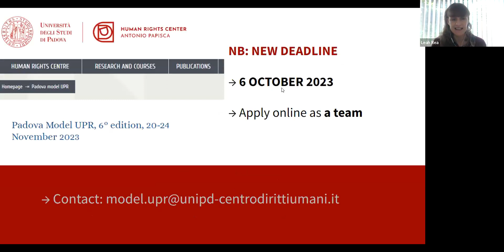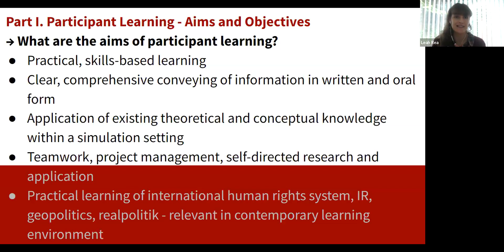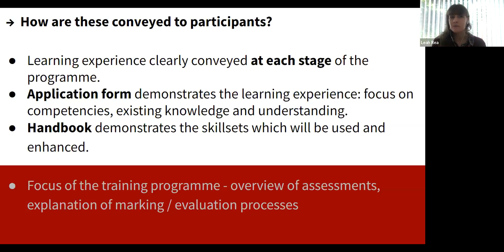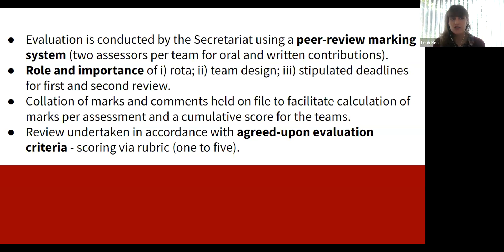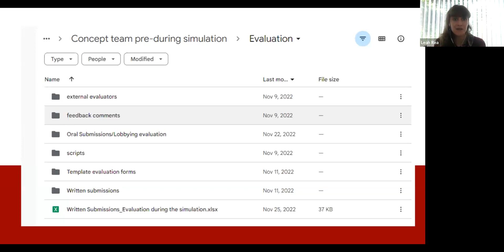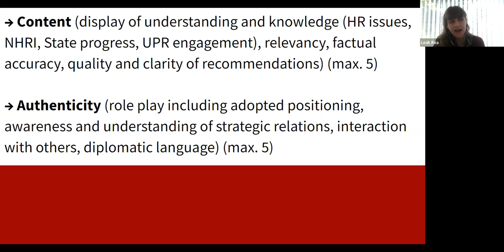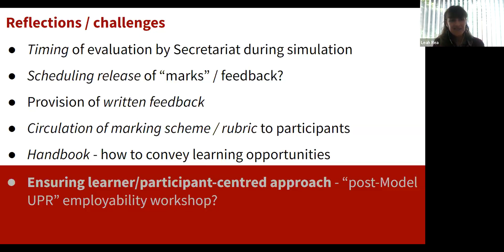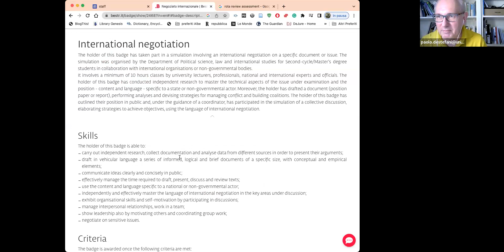Webinar 6: The Padova Model UPR: The learning experience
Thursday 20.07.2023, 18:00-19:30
The Padova Model UPR: The learning experience
Leah Rea, PhD candidate, Ulster University

The Padova Model UPR is a simulation featuring the Universal Periodic Review (UPR), a UN mechanism which reviews the human rights records of all Member States. The Padova Model UPR offers students from around the world a unique opportunity to learn about human rights diplomacy in an interactive and engaging way. The 6th edition of the Padova Model UPR will take place on November, 20-24, 2023.
These webinars are addressed to past, current and prospect participants and organisers